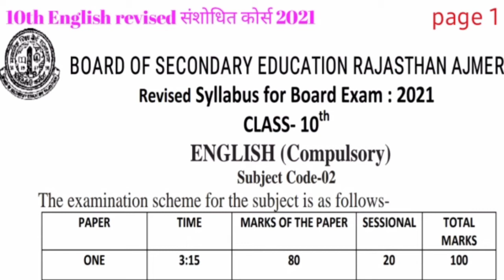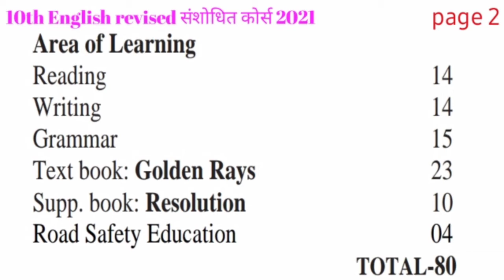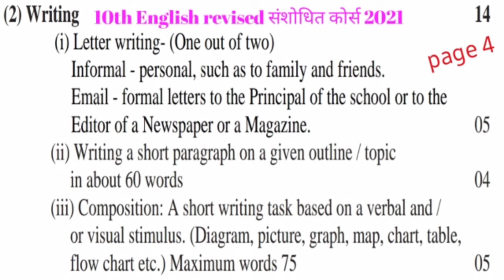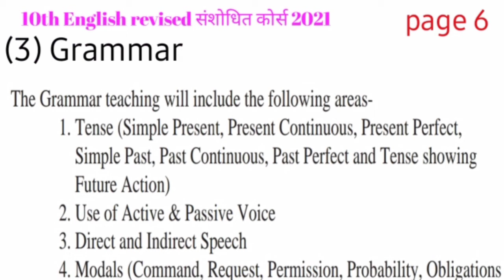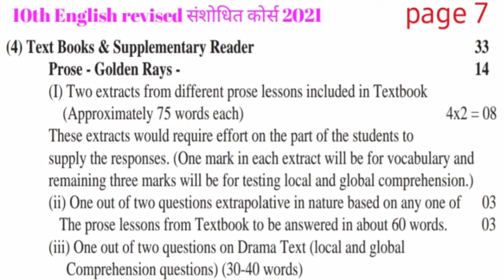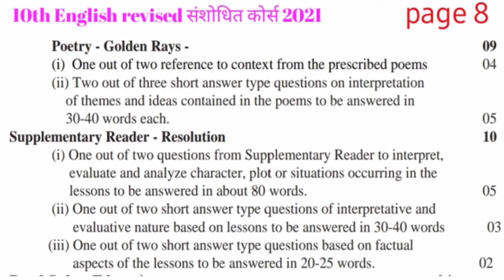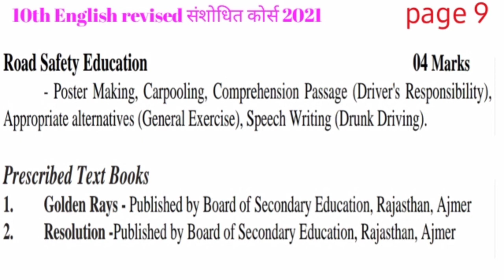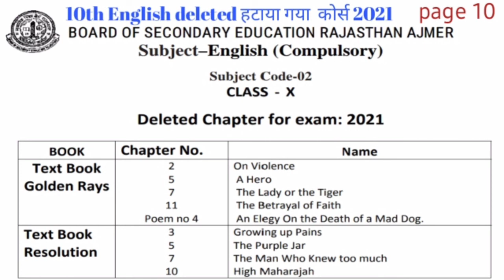10th English बोर्ड ने 40% कोर्स किया कम | 60% कौनसा आयेगा देखें इस विडियो को । 9वी से 12वी सभी विषय